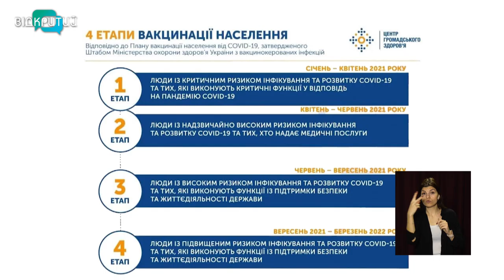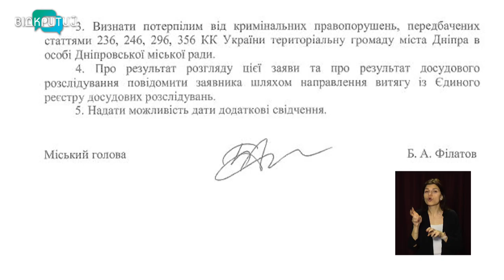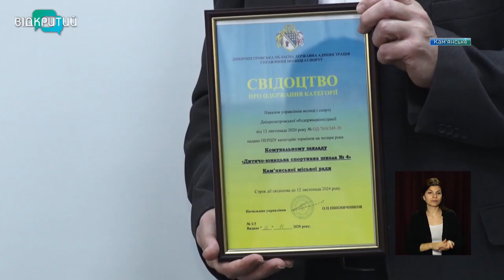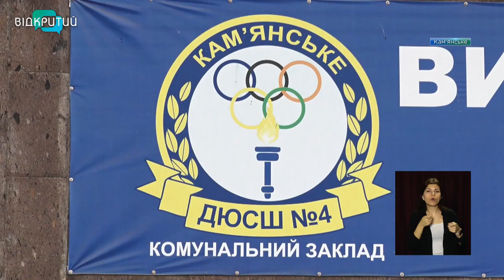Новини OPEN NEWS від 23 грудня 2020 року 16:15